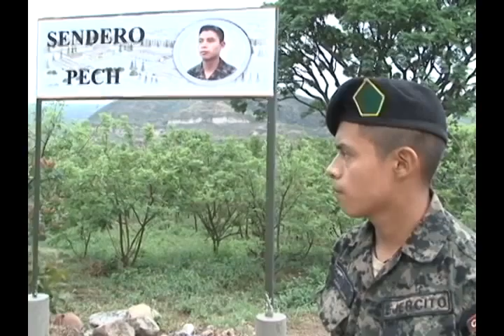Campaña de Reforestación